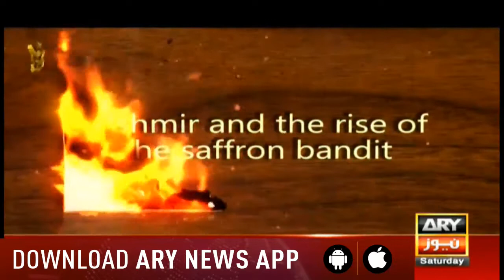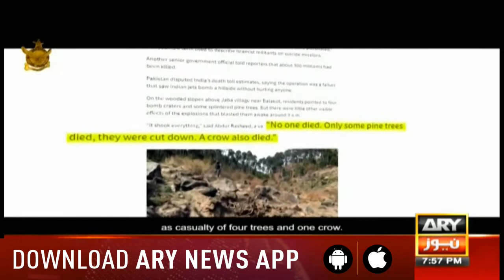Pakistan Air Force Special Show 14SEP19 - Meet Pakistani Pilots Who Shot Down Indian Fighter Jets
Pakistan Air Force Special Show 14SEP19 - Meet Pakistani Pilots (Squadron Leader Hassan Siddiqui & Wing Commander Nauman Ali Khan) Who Shot Down Indian Fighter Jets on 27FEB19